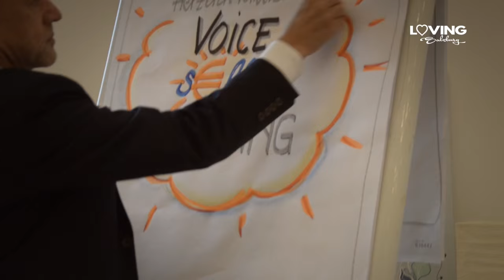#9 - Interview mit Arno Fischbacher - Insider Tipps von Salzburger Helden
Hallo liebe Salzburg Begeisterten!

Diese Woche waren wir mit unseren “Salzburger Helden” in der Franz-Josef-Straße 3, genauer gesagt im "Second Floor" des wunderschönen Salzburger Altstadt Hauses . Wir sind zu Besuch bei  Arno Fischbacher in seinem “Voice Büro”. Der Wirtschaftsstimmcoach ist a “Zuagroassta” Salzburger, hat aber sehr viel zu erzählen. Was genau? Das seht ihr im heutigen Salzburger Helden Interview.

Also viel Spaß beim schauen und bis bald in der City!

das loving Salzburg Team